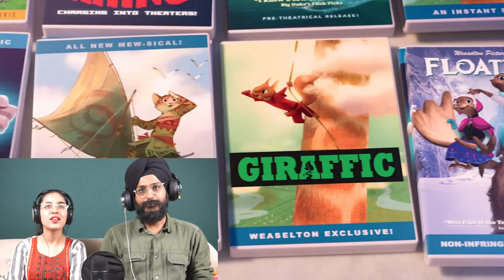Laughing Along! Reacting to Zootopia - Hilarious Moments and Heartwarming Scenes 🦊🐰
Hello guys, here is our reaction and review on Zootopia! Watch&Share!

Mailing Address -

Joginder Singh
Shop No. 1, Beside Aksar Bhavan,
Opp. Dada Market, Begumwadi
Surat, Gujarat - 395003
INDIA

Maddy maddy
Rowin Bikha
David
Reagan N. S.
Joe
Larry Nelson
Joshua Brown
Alan
Charlotte Drolet
Mr. Writhms
Braunheim
T
Mike Morales
Lilly Em
Paul Bennett
Edward Barocela
Daniel L Bruns
Jeremy Montanez
Haunted_Jon
Tim fahey
Greg
Yo
Jerzy BoyReplys
Willis
David H
Christian Tang
Anders Pettersson
Darryl Chandler
RJ
Call Me Mr Tibbs
Rebecca E Strayhorn
Michael Pastena
Grover666
Ronny Boss
Robert Ahrendt
Joseph Merritt